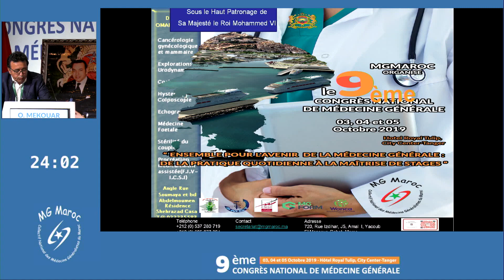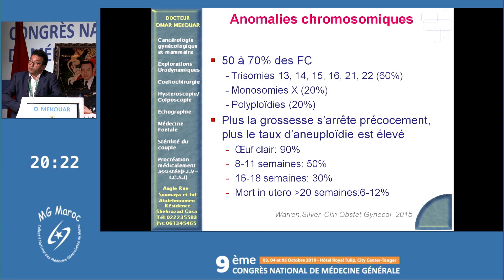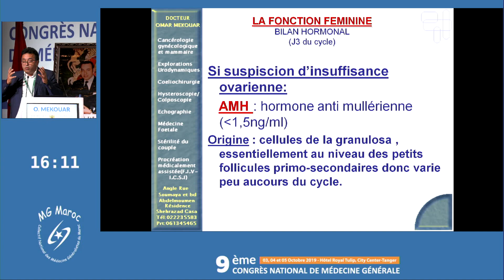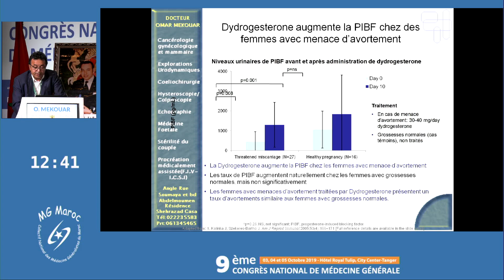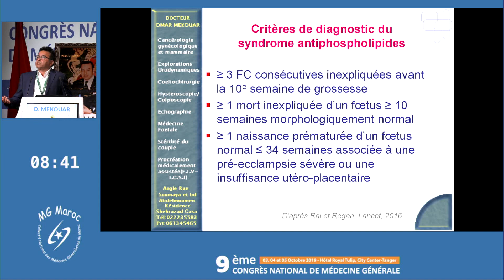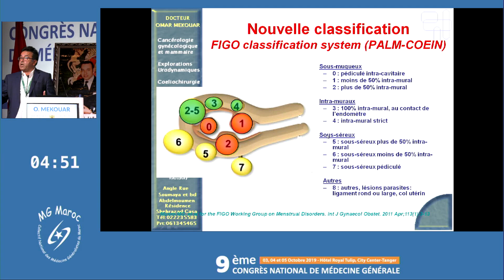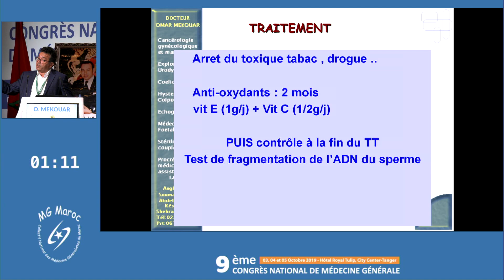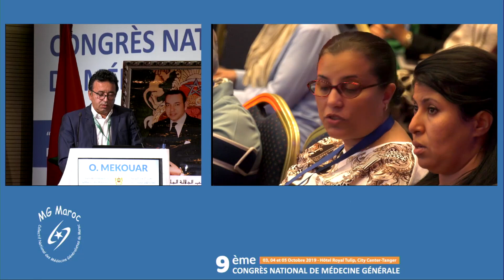Fausses couches a répétition et menaces des fausses couches MEKOUAR Omar